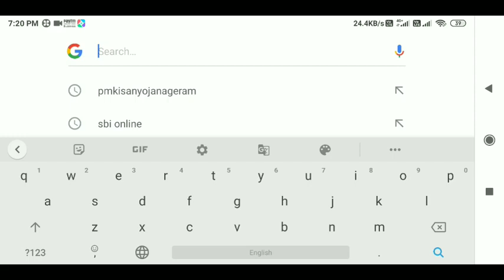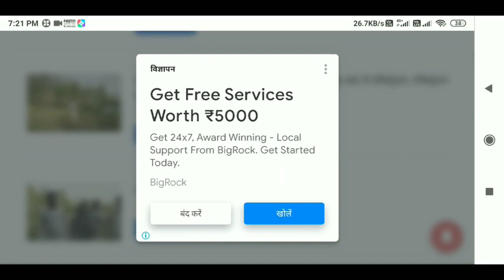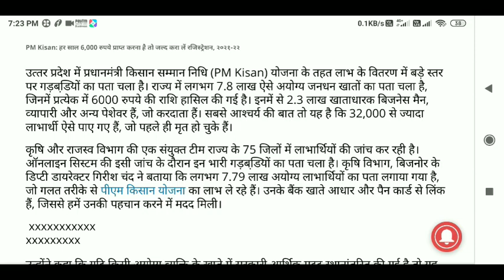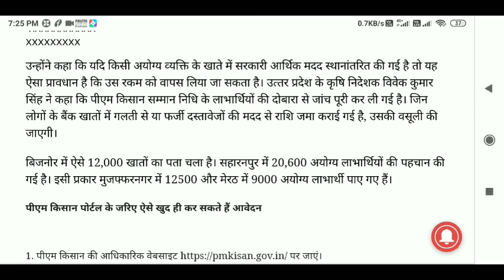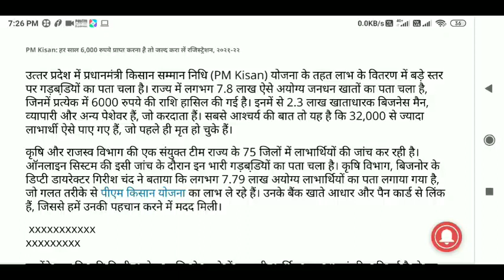प्रधानमंत्री किसान सम्मान आवेदन करे हर साल 6,000 रुपये प्राप्त करना है तो जल्द करा लें रजिस्ट्रेशन,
RAJUGANGWAR
From – Uttar Pradesh ( India )
  youtobe